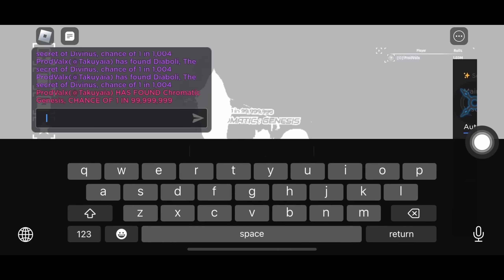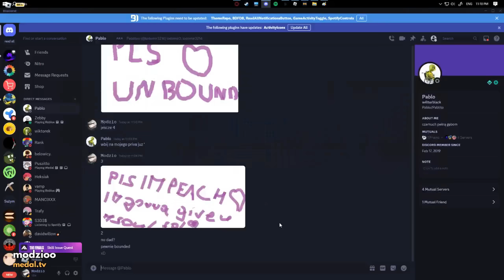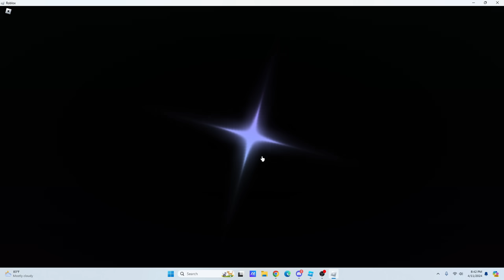We Abused Heavenly Potions... | Sol's RNG